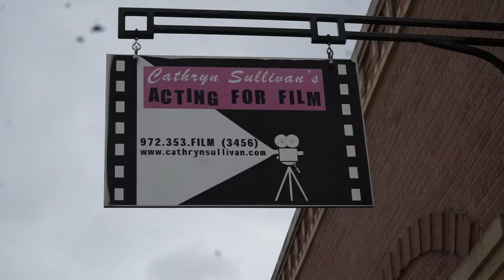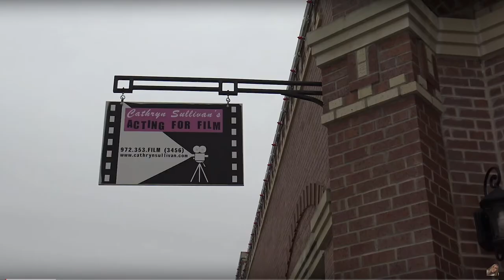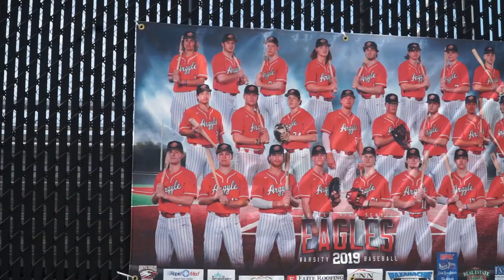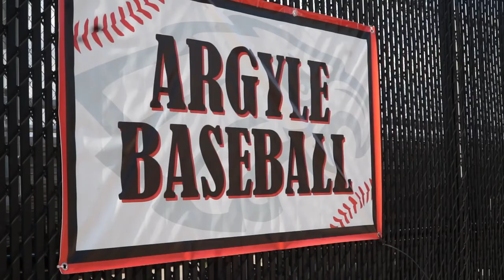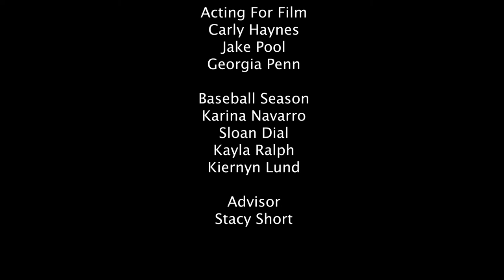The Talon News V.4 E.5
Coming up on The Talon News, Mrs. Hill shares reasons why students should join her health and nutrition class next year, the Argyle A capella group works hard to make their album, one of the most renowned film acting studios, Cathryn Sullivan’s acting for film, is right around the corner, and the Argyle baseball team is working hard to bring home another State Championship.